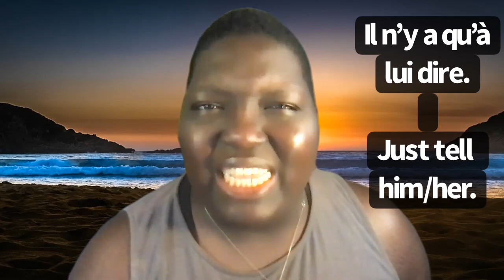🇫🇷🇸🇳 IL Y A | There is & There are in FRENCH | LEARN FRENCH AVEC JACKIE 🇸🇳🇫🇷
Learn how to use the impersonal expression “IL Y A” that means “there is” and “there are” in French.
Apprenez comment utiliser l’expression “IL Y A” en français.